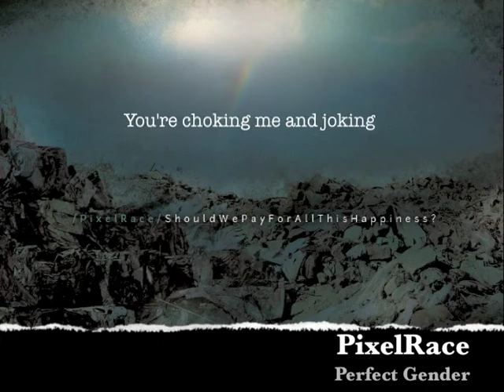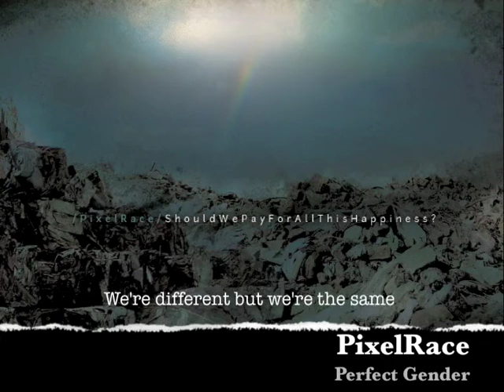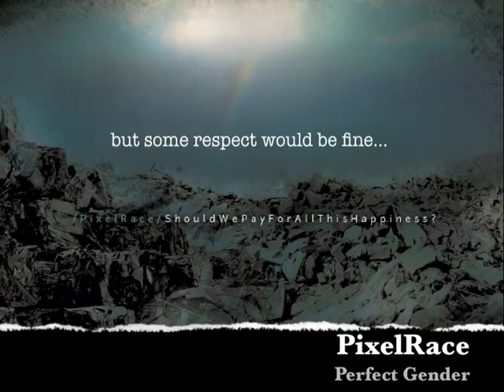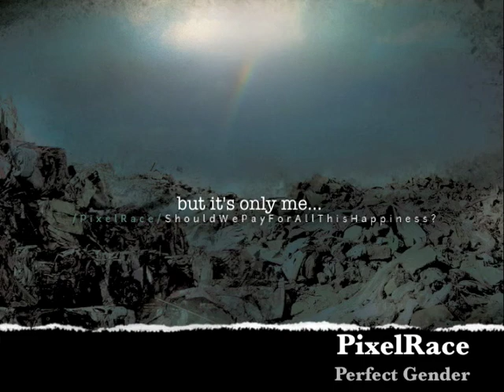Perfect Gender by PixelRace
Brussel based band PixelRace's first album out right now on belgian label Fakto Records. First track here...